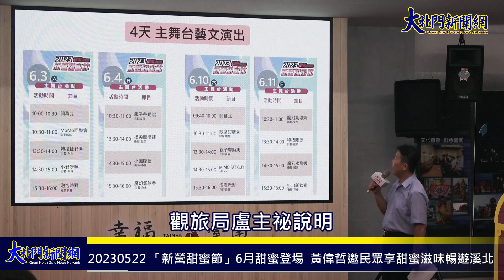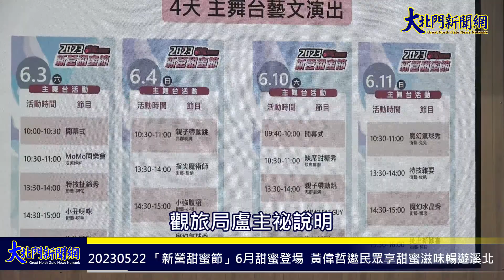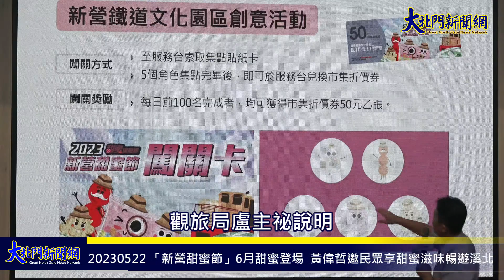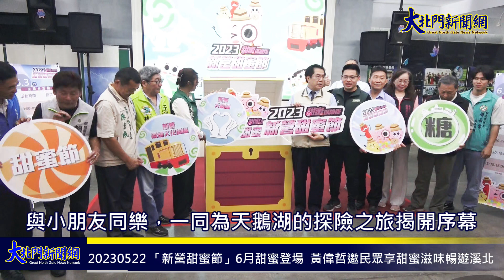20230522 「新營甜蜜節」6月甜蜜登場 黃偉哲邀民眾享甜蜜滋味暢遊溪北—大北門新聞網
觀光旅遊局及新營區公所主辦的「2023新營甜蜜節」將在6月底連續兩個週末分別在新營天鵝湖及新營鐵道文化園區熱鬧登場！台南市長黃偉哲今（22）日出席活動宣傳記者會時表示，台南有「全糖市」之暱稱，新營糖廠曾是許多民眾兒時的甜蜜回憶，邀請大小朋友一起來體驗台南的獨特甜蜜滋味。市議員李宗翰、沈家鳳也親自出席，邀請民眾來走訪溪北。

黃偉哲指出，他非常重視溪北地區的發展，例如新營甜蜜節就是在他任內開始舉辦，親子嘉年華去年也移師溪北。包括後壁、新營、柳營、佳里、麻豆等區，也都發展出各自的特色活動，讓溪北的大小朋友有機會參加各式活動，豐富週末假日生活。

黃偉哲回憶，初辦新營甜蜜節時，原先預計參加人數最多三千人，沒想到來了一萬多人，是預期的好幾倍，可見大家都對甜蜜節充滿期待。今年邁入第4年的新營甜蜜節，6月3日至6月4日將在新營天鵝湖、6月10日至6月11日在新營鐵道文化園區熱鬧登場。

黃偉哲說，甜蜜節除了結合在地青農，讓大家更認識在地產業，也推薦順遊溪北的各色景點，例如搭乘新營糖廠五分車(中興車站-新營車站)、品嚐新營在地美食，再到正值花季的白河欣賞綻放的蓮花及享用蓮子大餐，晚上住宿於關子嶺溫泉旅店泡個泥漿溫泉，還可到175咖啡公路點一杯東山咖啡賞夜景，來趟好吃、好玩又好逛的溪北小旅行。

觀光旅遊局表示，2023新營甜蜜節以「阿糖」與甜糖朋友們(糖葫蘆、爆米花、椪糖及棉花糖)一起熱鬧玩新營！6月3日至4日在新營天鵝湖會先以「阿糖探險隊」為主軸，6月3日首場演出就邀請MoMo家族的泡芙姐姐與小朋友同樂，一同為天鵝湖的探險之旅揭開序幕，就是要透過活動讓大家認識天鵝湖的自然生態與景觀。

觀旅局也說，緊接著6月10日至11日於新營鐵道文化園區將以「阿糖躲貓貓」為主軸，邀請民眾一起尋找「阿糖」，遊客可在過程中認識五分車及糖鐵文化。今年兩場活動現場皆有限量DIY手作及超過30攤市集攤位，並有創意闖關活動，每日前50組(或前100名)完成闖關者，就能獲得市集折價券50元，讓大家吃喝玩樂一次滿足。

觀旅局表示，台南夏天活動不間斷且將陸續展開，更多詳情請至「台南旅遊網」